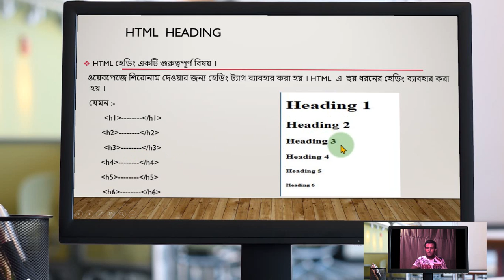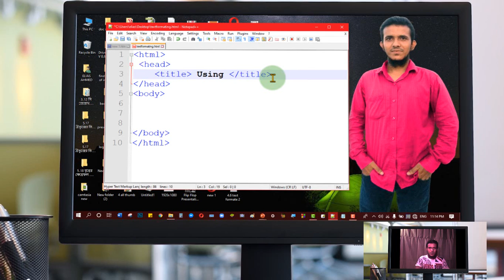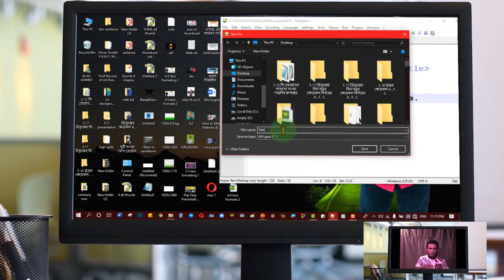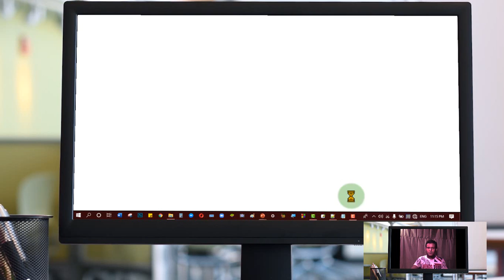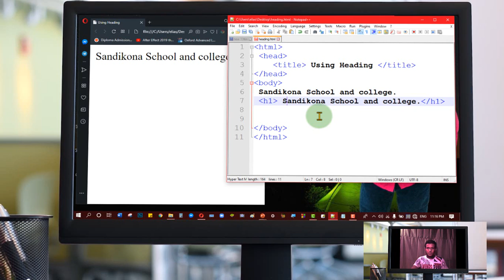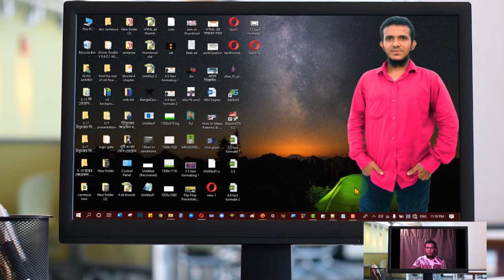4.7 HSC ICT | Bangla Tutorial ( Use of Heading Tag)